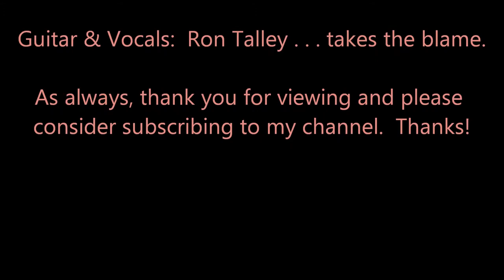"Pretty Saro" (Traditional Folk Song) "If I were a poet/and could write a fine hand"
"If I were a poet/and could write a fine hand/I'd write my love a letter/that she could understand/and I'd write it by the river/where the waters overflow/'cause I dream of Pretty Saro/wherever I go."